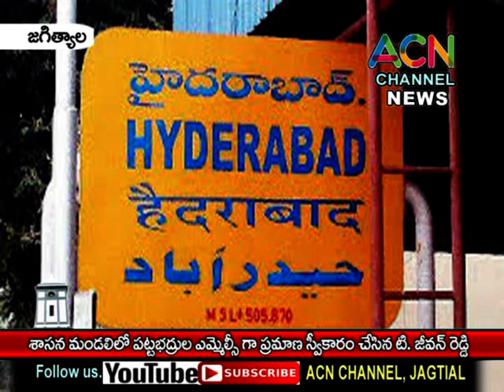జగిత్యాల : హైద్రాబాద్ శాసన మండలి లో పట్టభద్రుల MLC గా ప్రమాణ స్వీకారం చేసిన టి. జీవన్ రెడ్డి